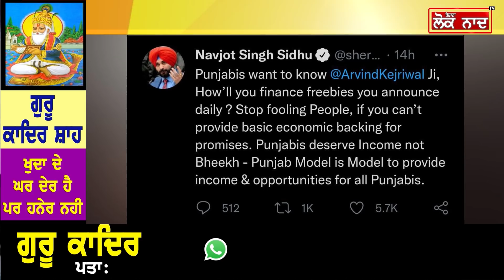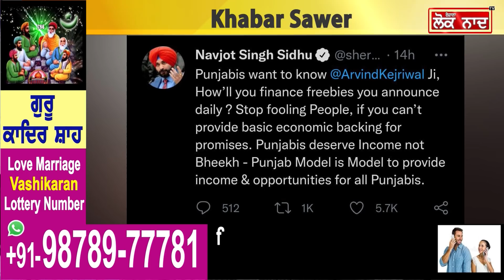Khabar Swer - ਸਵੇਰੇ -ਸਵੇਰੇ ਸਿੱਧੂ ਨੇ ਹਿਲਾਈ ਸਿਆਸਤ ! ਅਸਤੀਫੇ ਤੇ ਸਿਆਸਤ ਛੱਡਣ ਬਾਰੇ ਵੱਡਾ ਬਿਆਨ !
ਸਵੇਰੇ -ਸਵੇਰੇ ਸਿੱਧੂ ਨੇ ਹਿਲਾਈ ਸਿਆਸਤ !
ਅਸਤੀਫੇ ਤੇ ਸਿਆਸਤ ਛੱਡਣ ਬਾਰੇ ਵੱਡਾ ਬਿਆਨ !
ਚੋਣਾਂ ਤੋਂ ਪਹਿਲਾਂ ਕਾਂਗਰਸ ਦੀ ਵੱਡੀ ਗਲਤੀ !
ਕੇਜਰੀਵਾਲ ਨੇ ਕਰਤਾ ਐਲਾਨ ,CM ਕੌਣ ?